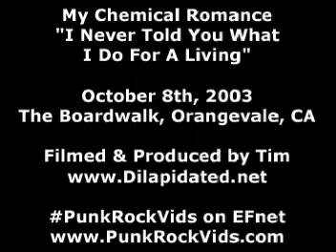I never told you what I do for a living - MCR '03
10/8/03 The Boardwalk, Orangevale, CA